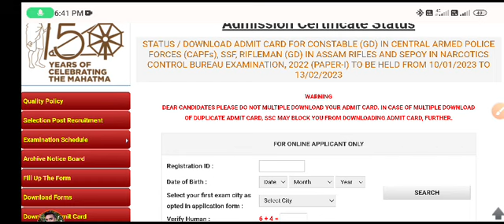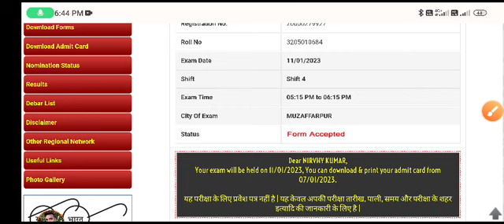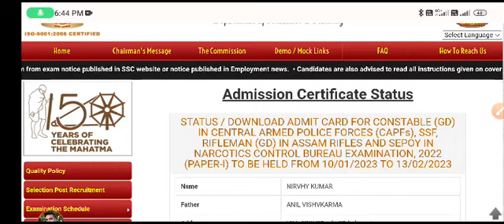SSC GD constable UP Bihar ka application status jari kar diya gaya hai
SSC GD constable UP Bihar ka application kaise jari kar diya gaya hai aur sath mein Delhi Rajasthan Uttrakhand ine sabhi rajyon ka bhi application jari kar diya Gaya

agar aap apna application nahin dekh pa rahe Hain to mujhe comment karke comment karke apna Naam father name date off birth kaun sa exam City ke the vah likhkar likh comment mein likh de main Jaise hi milega main aapko bata dunga aur ya to apna number bhi comment mein likh de main aapko screenshot lekar ke message kar dunga

Jay Hind sathiyon aane Wale sal Ko Salam jaane wale sal ko bhi Salam